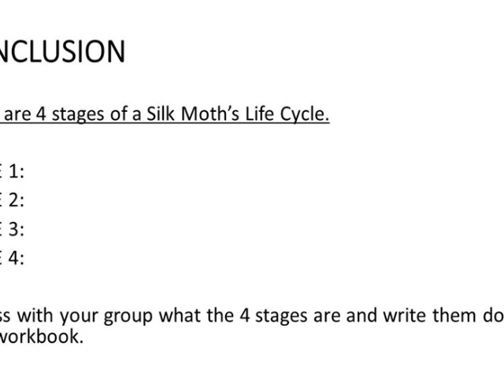The Life Cycle of a Silk Moth